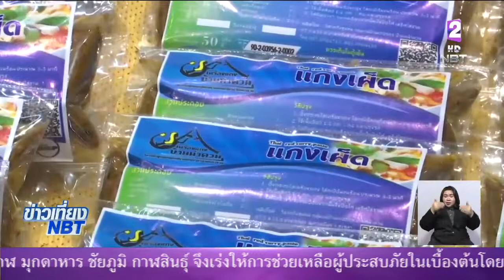วันสุดท้ายแล้ว! ของดีมีคุณภาพ ของฝากจากทั่วประเทศ ราคาพิเศษย่อมเยา ในงานวิสาหกิจชุมชนแฟร์ 2018 ณ ศูน